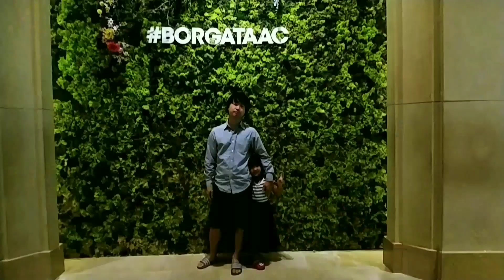Family Trip to Atlantic City / 뉴저지, 아틀란틱시티 여행기록